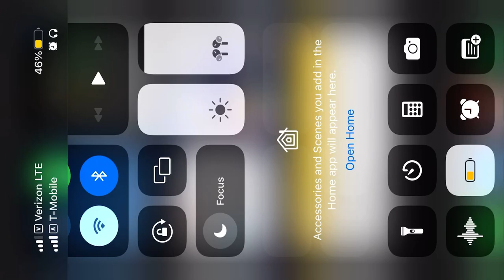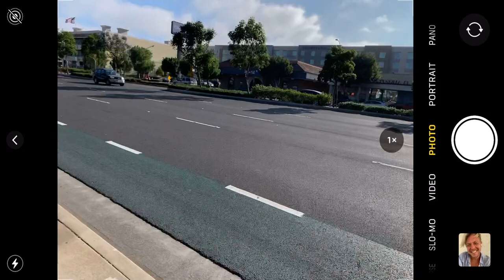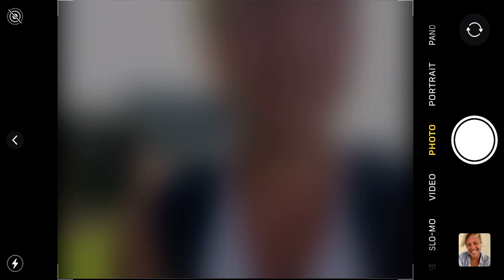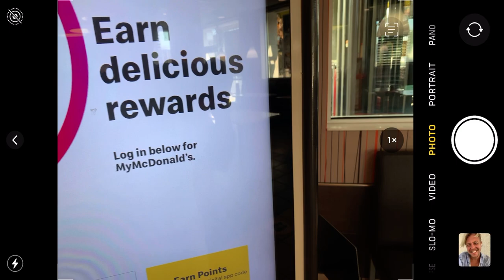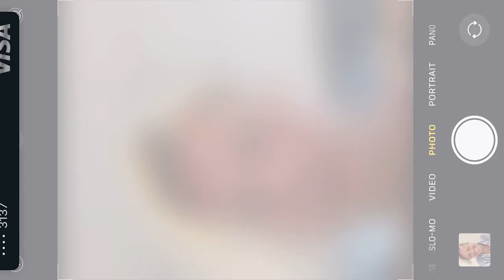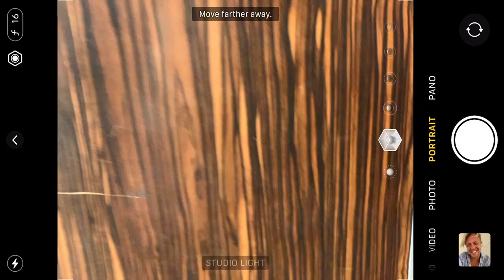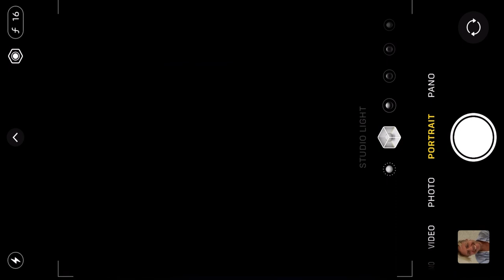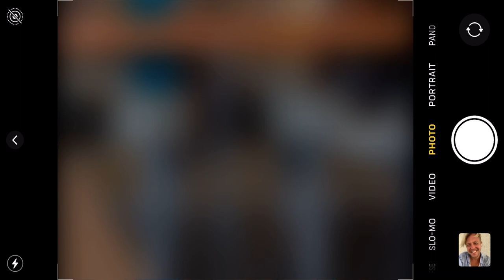⚡️КАК БЕЗ ДЕНЕГ выжить в США 🇺🇸 / Тестим Макдональдс в Лос Анджелесе🍔 FoodBank / California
Как я выживаю без денег в Лос Анджелесе
Где получить бесплатную еду
Как помогают благотворительные организации и церкви
Улицы Лос-Анджелеса
Чем отличается Макдональдс в Лос-Анджелесе